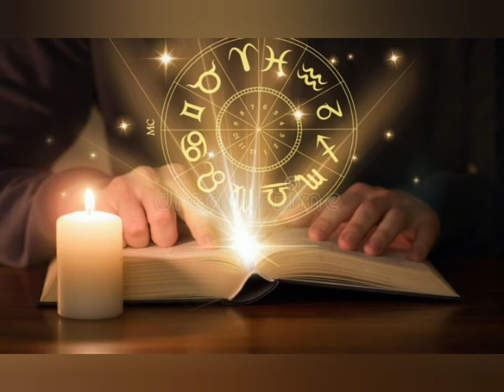Watch: This is How They Will Try to Manipulate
Watch: This is How They Will Try to Manipulate You...

‌Raze Energy Drinks
‌Tshirts By TeeSpring
‌BBOR Shirt
‌Being Weird is Not a Crime Shirt
‌BBOR Zipper Hoodie
‌BBOR Pullover Hoodie
‌Buyers Choice : Special Edition Shirt
‌Download the Show for Free!